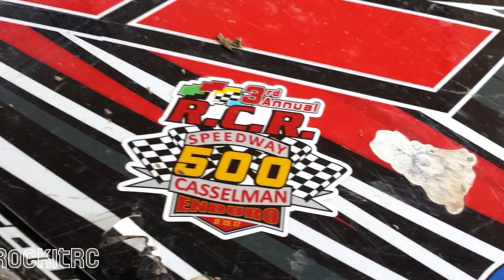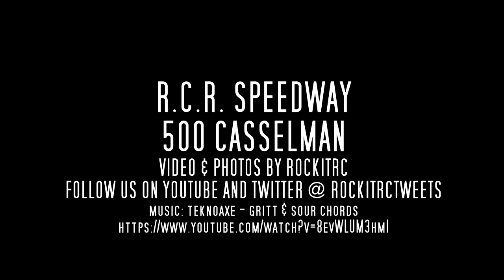RCR Speedway's 3rd Annual 1/5 Scale Dirt Oval Championship Enduro (Promo)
RCR Speedway's 3rd Annual 1/5 Scale Dirt Oval Championship Enduro at RCR Speedway 500 Casselman, August 2017. This is an overview of the A, B and C main and a quick tour of the location. It was a fun-filled evening with lots of crazy action.

Video: RockIt RC
Filmed with a GoPro Hero & S4
Photos from a Samsung S4
Music used with permission via the credentials below.